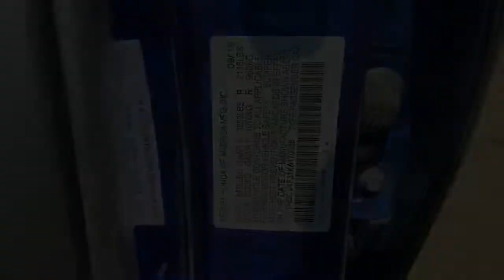2019 Honda Accord_Sedan Ashburn, Manassas, Chantilly, Vienna, Springfield, VA A46463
Used 2019 Honda Accord_Sedan available at Browns Dulles Nissan in Ashburn, Virginia. Servicing the Manassas, Chantilly, Vienna, Springfield, VA area.
2019 Honda Accord_Sedan Sport 1.5T CVT - Stock#: A46463 - VIN#: 1HGCV1F31KA170338